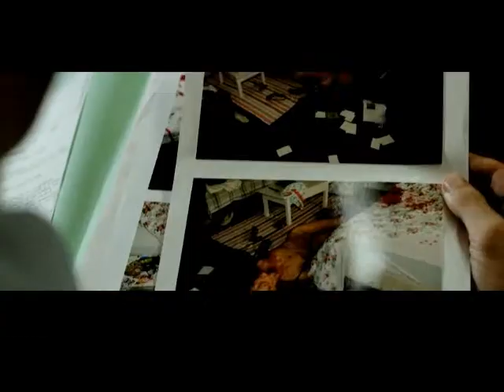Save Me Trailer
Videos :
Pretty Little Liars
The Following
Sherlock

song : Lorde - Everybody Wants To Rules the World